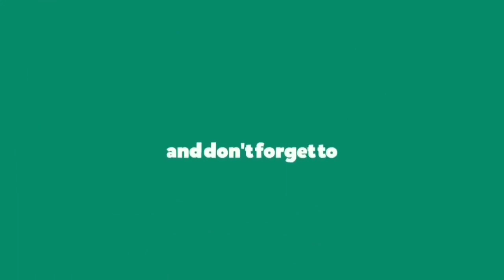BEST channel on youtube for IIT JAM for mathematics